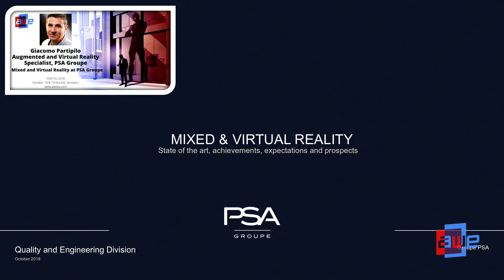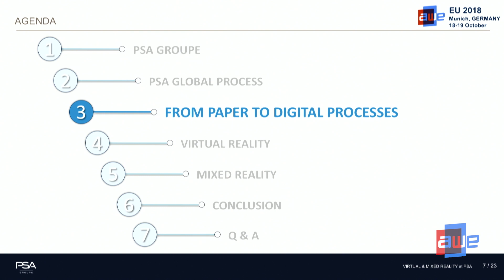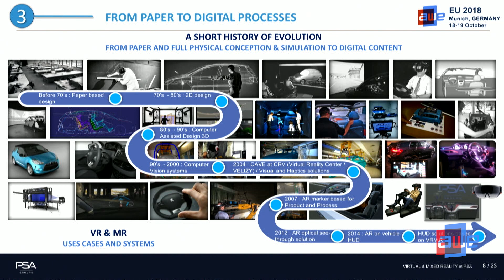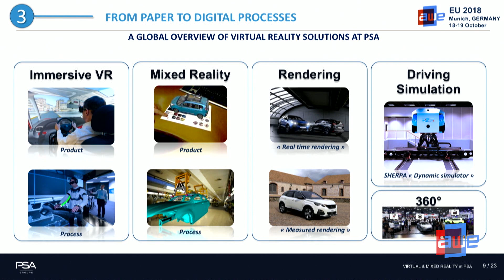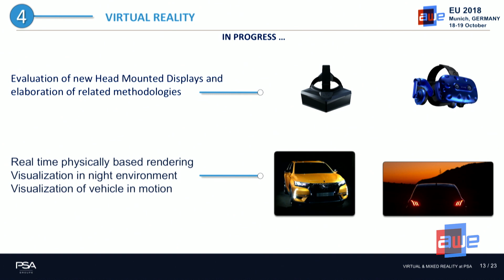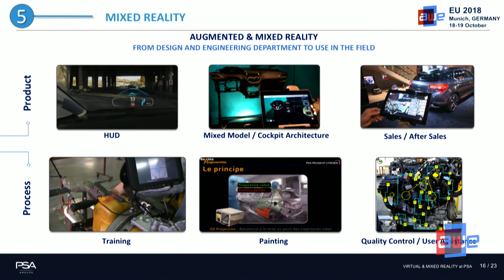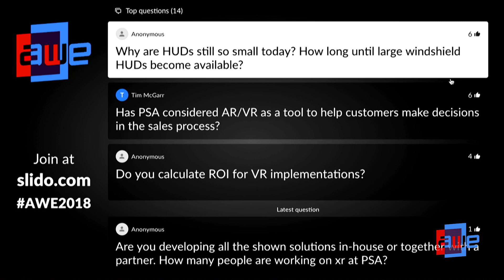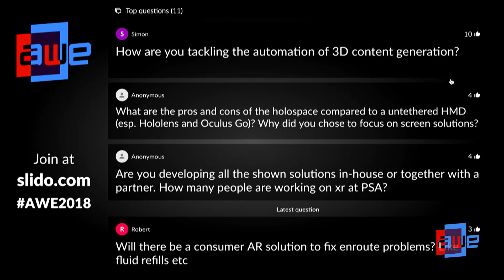Giacomo Partipilo (PSA Groupe): Mixed and Virtual Reality at PSA Groupe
A talk from the Main Stage at AWE EU 2018 - the World's #1 XR Conference & Expo in Munich, Germany 18 -19, October, 2018.

Virtual and augmented reality within the PSA Groupe.
Presentation of use cases and proof of concept for automotive industry.
Outlook for use and expected technical improvements.